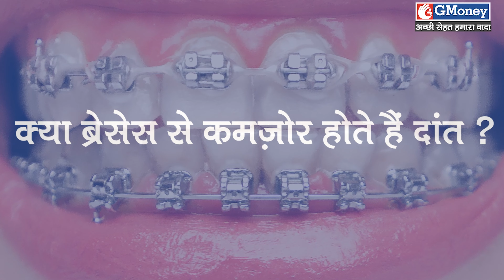ब्रेसेस के फ़ायदे [दांत सीधे करने का आसान तरीका] - GMoney Health Show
Braces are used to straighten or align the crowded or crooked teeth. Let us know more from the expert.

Let us know more from the expert.

Doctor Name  - Dr. Ayush Sundarani
Designation - Orthodontist
Director - The Dentist Oral & Dental Care, Raipur, Chattisgarh
Host - Meenakshi Singh

Questions that the doctor will be covering in this video are: -
0:12 Who is eligible to get braces?
1:40 How long are braces supposed to be worn?
3:00 What should not be eaten with braces?